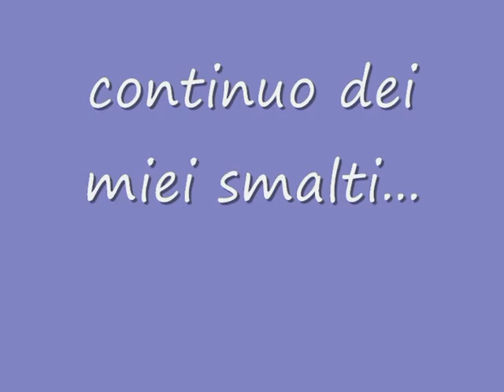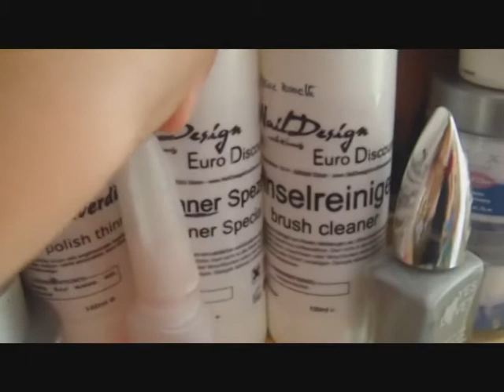la mia fresa e altre cosine